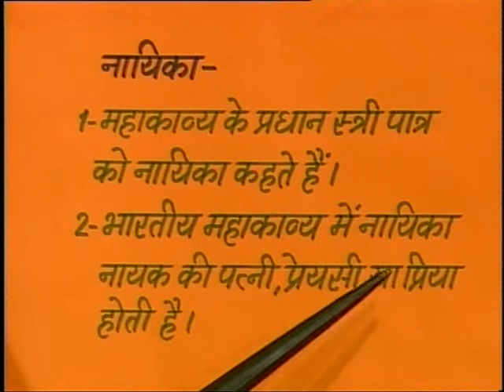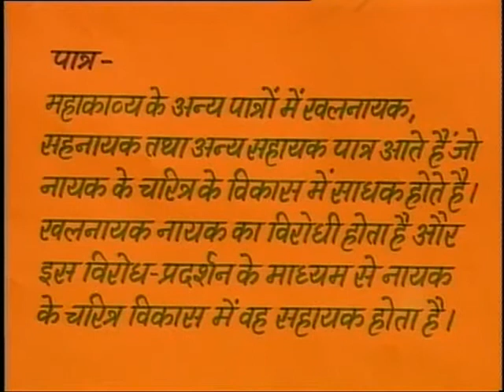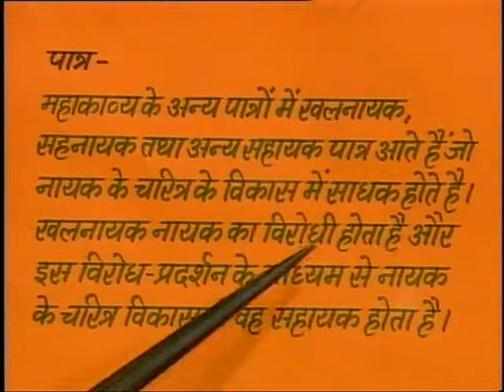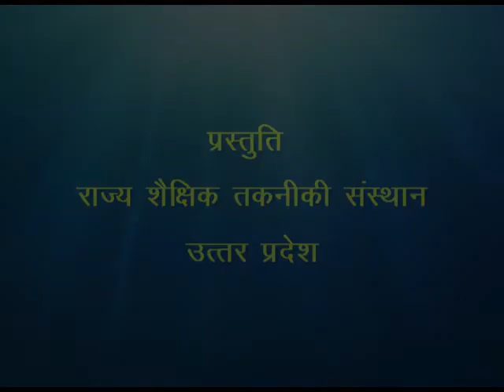Mahakavya Nayak tha Patra / महाकाव्य नायक तथा पात्र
इस कार्यक्रम में महाकाव्य के नायक एवं पात्र के लक्षण और महत्व  के बारे विस्तार से बताया गया है।